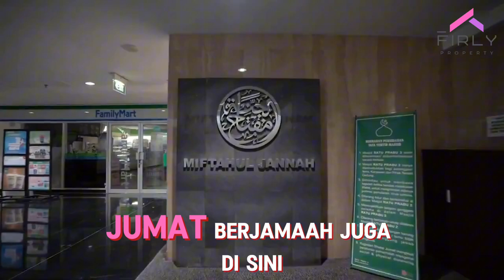DIJUAL GEDUNG PERKANTORAN DI RAYA TB.SIMATUPANG JAKARTA SELATAN BEST LOCATION DAERAH PREMIUM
DIJUAL GEDUNG PERKANTORAN DI
RAYA TB.SIMATUPANG
JAKARTA SELATAN
BEST LOCATION
DAERAH PREMIUM

Detail:
Gedung Kantor dan Gedung Parkir :

Luas Bangunan Perkantoran :42.616 m²

 ♡Jumlah Lantai Bangunan Perkantoran :
14 Lantai+Basement

Luas Bangunan Gedung Parkir : 16.977 m²

Jumlah Lantai Gedung Parkir: 12 Lantai

 •Ada 2 Gedung -HGB

 -Genset Semi Furniture Banyak Tenant yang masih sewa Ada Fasilitas Gedung Perkantoran Ruangan Gym

Genset
Semi Furniture
Tenant sudah kosong
(Siap pindah pembeli)

♧ Ada Fasilitas Gedung: Perkantoran Ruangan
Gym
Area Food Court
Ada Masjid Besar di dalam Gedung Perkantoran

✩Selling Point:
Jalan Depan Lebar Lingkungan Perkantoran Rame
Gedung Perkantoran Siap Huni
Security Gedung 24 Jam
Taman Gedung yang masih Luas bisa dipakai Acara Kantor seperti BBQ, dll. Dekat Jalan Tol Dekat MRT Station,
mempermudah Akses Pegawai ke Kantor Sekitar Kantor banyak Rumah Makan,
Daerah Perkantoran, Mall -Private

 Harga Rp 900 M
(Nego)

◇Direct Owner◇

Firly Property
Call / Wa: